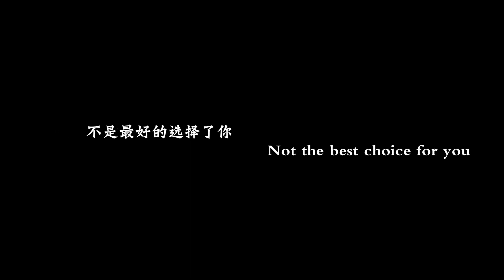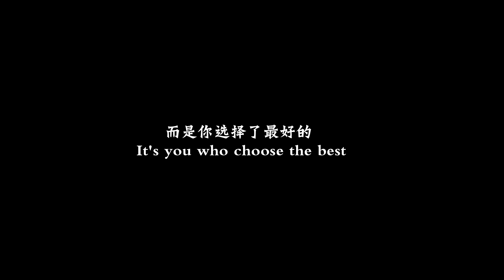Compact Umbrella UPF 50+